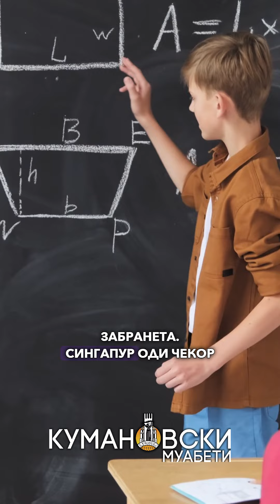Интересни факти за училиштата и образованието